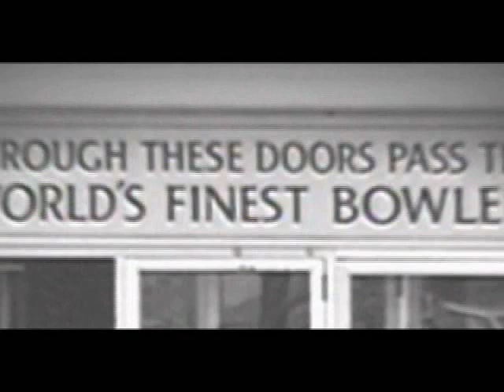2011 PBA Tournament of Champions Preview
A preview of Xtra Frame's coverage of the $1 million PBA Tournament of Champions. The event begins January 16 and will include over 50 hours of live action of the biggest PBA event in bowling history.